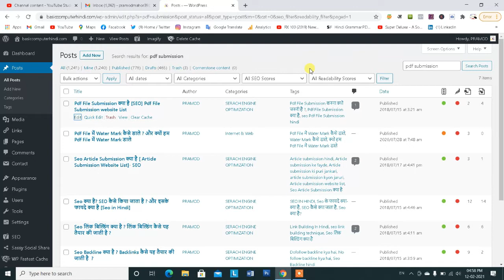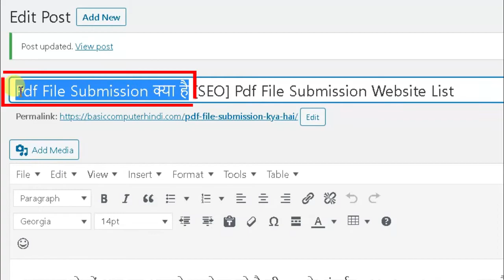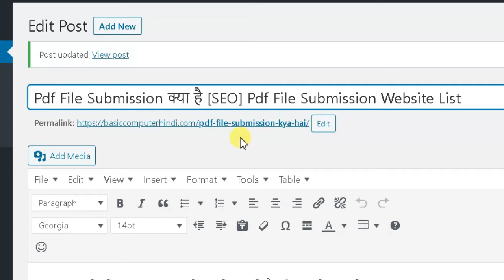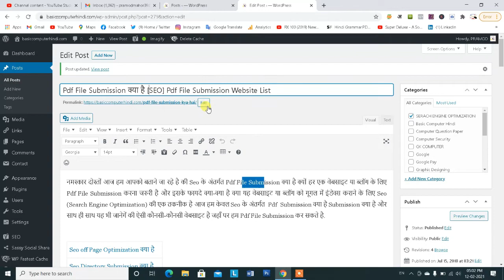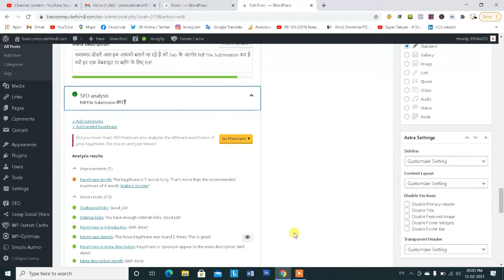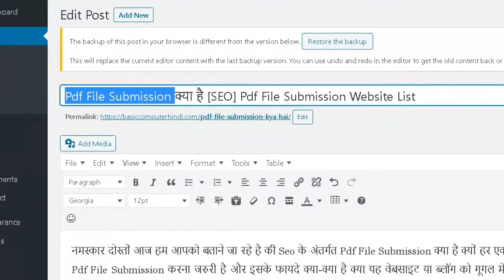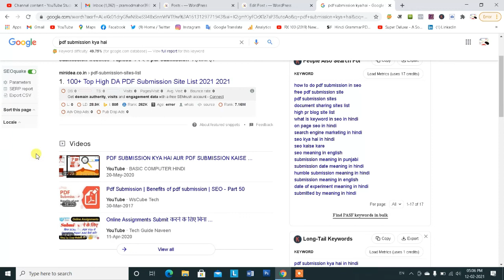Focus Keywords For Seo | Focus Keyword Wordpress | Focus Keyword Yoast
Namaskar dosto aaj ke es video me hum aapko btane ja rahe hai kaise aap blog post ke andar focus keywords use kare aur aapko apni blog post ke andar focus keywords kis kis place par use karna hai agar aap ek blogger hai tou yh video seo ki najariye se aapke liye kafi helpful hai agar aap bhi seo karte hai apne blog ka tou es video ko shuru se lekar last tak jarur dekhe..